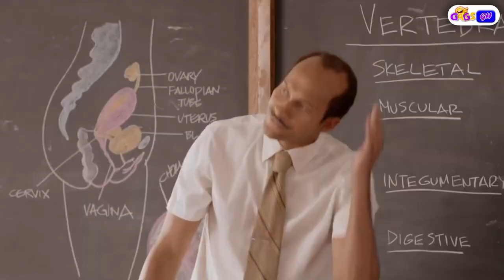What is the LARGEST country in the WORLD RAKGHAN Street Quiz Funny Videos